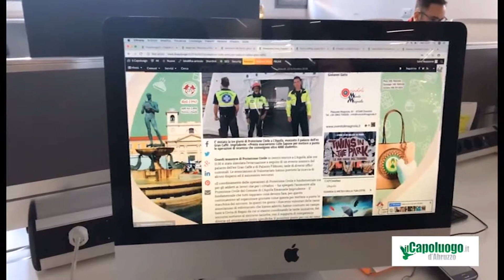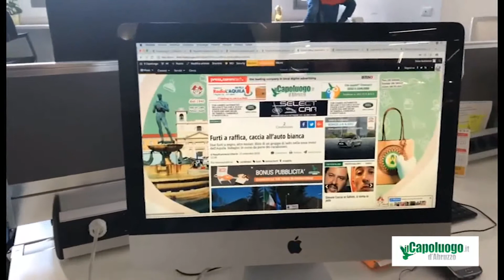Il Tg delle 13 del 21 settembre IL CAPOLUOGO D039ABRUZZO